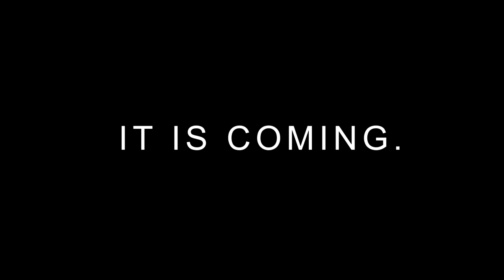★ Benefit 9 - Y B A - It is coming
It has Y B A, ■ ● ▲, requires a minimum of 1,000 VPD (views per day) and has a gaming house, new sponsorships, FiXT music, custom websites, a new $100,000 sponsorship and 95%.
It is ___ ___ ___!
What is it? ► Tell us your guess FreedomFamily :-)

▼ Freedom!

▼ Network

▼ XSplit

▼ Music